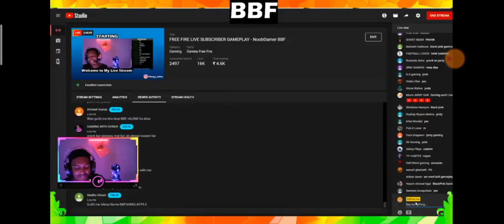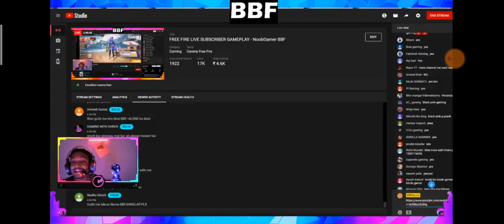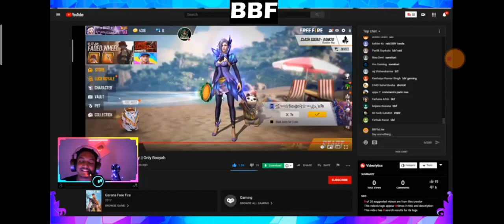BBF ne mara raid || reaction of bristi 😂😂😂😂😂😂 || sanskari || LOL || Thnks BBF💓💓